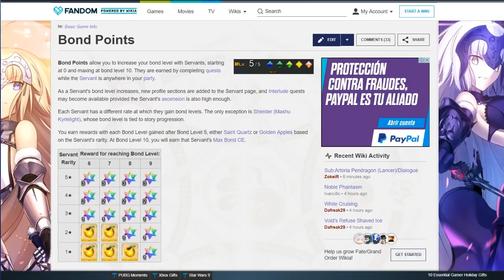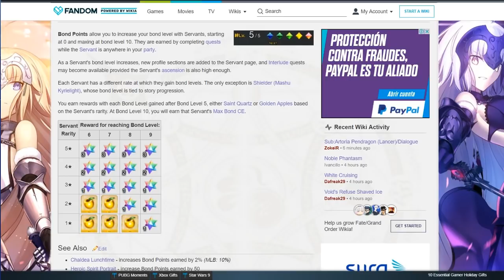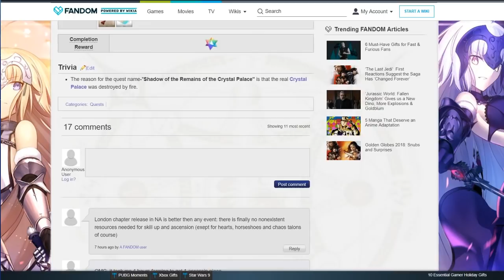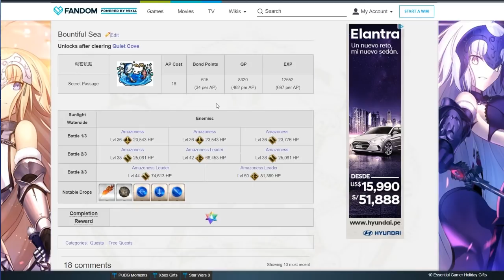[Fate/Grand Order] - Bond Points - Qué Son Y Donde Farmearlos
Hoy les hablaré de que son los Bond Points, porque son importantes, que recompensas te dan y donde se pueden farmear.